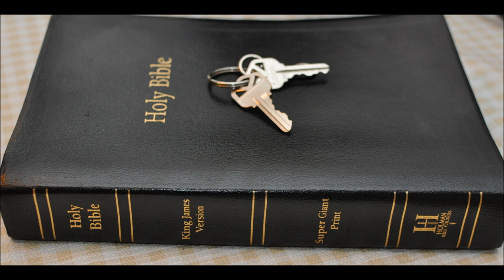Temple Part C Luke chpt 2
1 And it came to pass in those days, that there went out a decree from Caesar Augustus, that all the world should be taxed.

2( And this taxing was first made when Cyrenius was governor of Syria.)

3 And all went to be taxed, every one into his own city.

4 And Joseph also went up from Galilee, out of the city of Nazareth, into Judaea, unto the city of David, which is called Bethlehem; (because he was of the house and lineage of David:)

5 To be taxed with Mary his espoused wife, being great with child.

6 And so it was, that, while they were there, the days were accomplished that she should be delivered.

7 And she brought forth her firstborn son, and wrapped him in swaddling clothes, and laid him in a manger; because there was no room for them in the inn.

8 And there were in the same country shepherds abiding in the field, keeping watch over their flock by night.

9 And, lo, the angel of the Lord came upon them, and the glory of the Lord shone round about them: and they were sore afraid.

10 And the angel said unto them, Fear not: for, behold, I bring you good tidings of great joy, which shall be to all people.

11 For unto you is born this day in the city of David a Saviour, which is Christ the Lord.

12 And this shall be a sign unto you; Ye shall find the babe wrapped in swaddling clothes, lying in a manger.

13 And suddenly there was with the angel a multitude of the heavenly host praising God, and saying,

14 Glory to God in the highest, and on earth peace, good will toward men.

15 And it came to pass, as the angels were gone away from them into heaven, the shepherds said one to another, Let us now go even unto Bethlehem, and see this thing which is come to pass, which the Lord hath made known unto us.

16 And they came with haste, and found Mary, and Joseph, and the babe lying in a manger.

17 And when they had seen it, they made known abroad the saying which was told them concerning this child.

18 And all they that heard it wondered at those things which were told them by the shepherds.

19 But Mary kept all these things, and pondered them in her heart.

20 And the shepherds returned, glorifying and praising God for all the things that they had heard and seen, as it was told unto them.

21 And when eight days were accomplished for the circumcising of the child, his name was called JESUS, which was so named of the angel before he was conceived in the womb.

22 And when the days of her purification according to the law of Moses were accomplished, they brought him to Jerusalem, to present him to the Lord;

23 (As it is written in the law of the Lord, Every male that openeth the womb shall be called holy to the Lord;)

24 And to offer a sacrifice according to that which is said in the law of the Lord, A pair of turtledoves, or two young pigeons.

25 And, behold, there was a man in Jerusalem, whose name was Simeon; and the same man was just and devout, waiting for the consolation of Israel: and the Holy Ghost was upon him.

26 And it was revealed unto him by the Holy Ghost, that he should not see death, before he had seen the Lord's Christ.

27 And he came by the Spirit into the temple: and when the parents brought in the child Jesus, to do for him after the custom of the law,

28 Then took he him up in his arms, and blessed God, and said,

29 Lord, now lettest thou thy servant depart in peace, according to thy word:

30 For mine eyes have seen thy salvation,